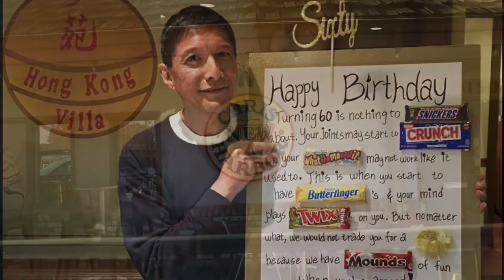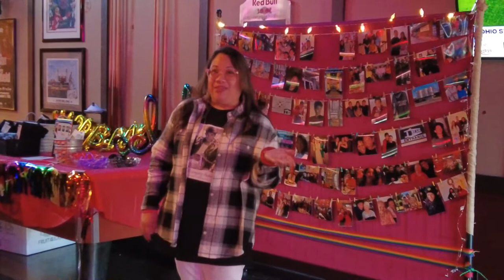Patrick/Toto 65th Bday 🎂Nov 2022- With Shared Memories